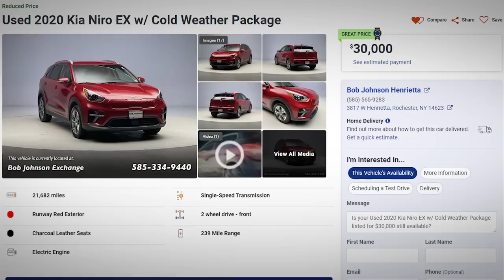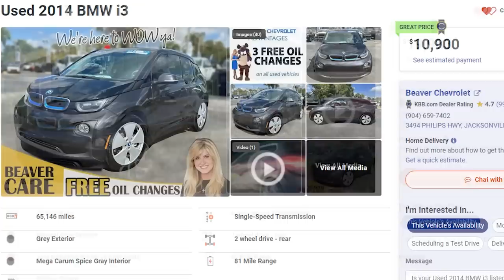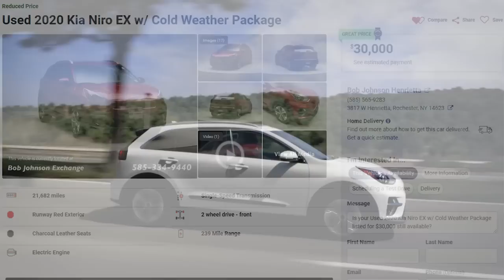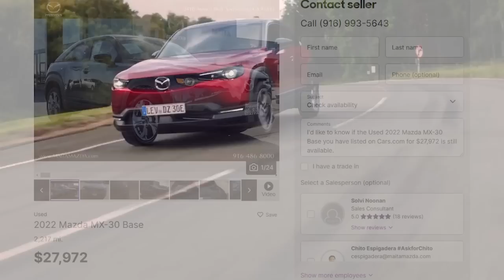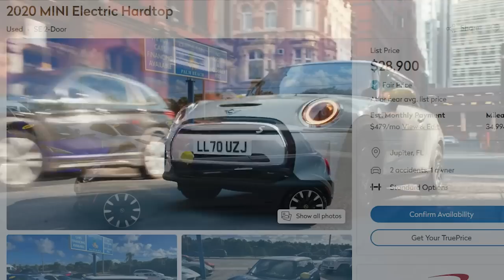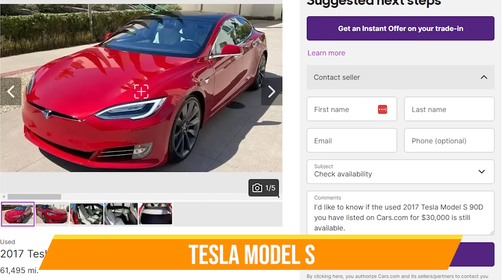Top 10 Electric Cars Under $30,000 in 2023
Now in 2023 we really do have some good choices of affordable electric cars including Teslas. These new and used electric cars are for sale for under $30,000 which definitely is considered affordable granted that EV and car prices have skyrocketed in the last 2 years!